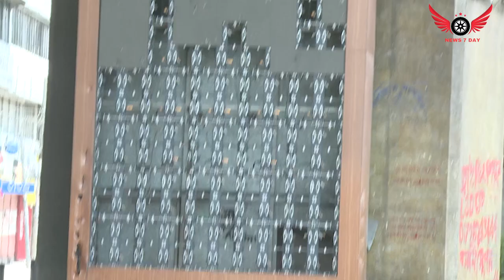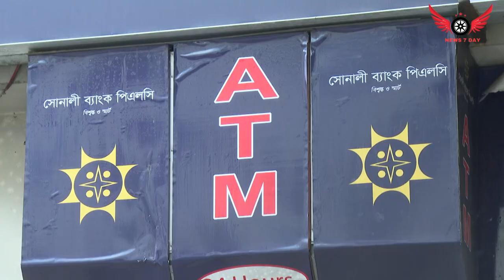ঢাকা এলিভেটেড এক্সপ্রেসওয়েতে সেদিন কী ঘটেছিলো? | Dhaka Elevated Expressway